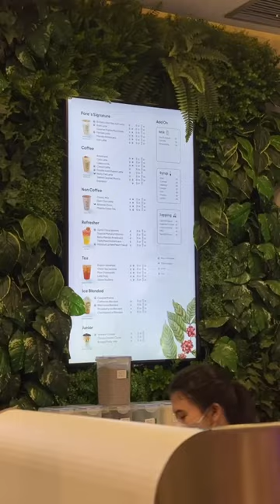Cobain menu kopi best seller dari fore coffee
Awal nyobain kopi ini, ternyata enak juga